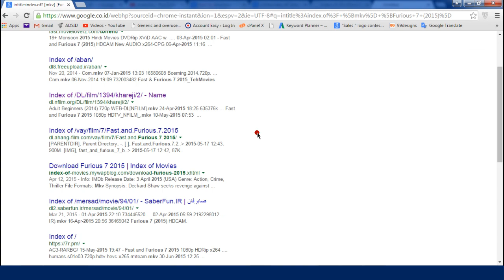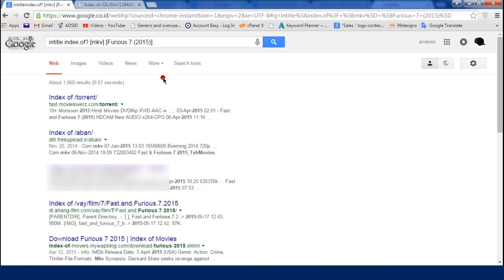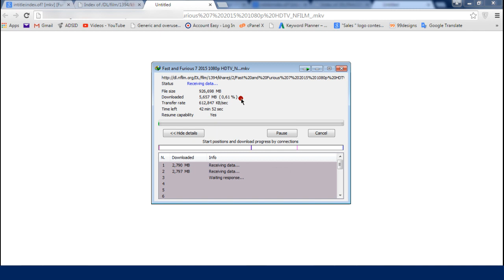How to download free movies - No Membership | Sign up | Ads !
How to download free movies online without membership no sign up no ads !
Download HD Movies Free In Single Direct Link. Download all the latest movies online for free, fast and easy ! You can build your movie library on your computer :D

Copy paste this CODE :  intitle:index.of? [movie type] [movie name]

Do you find this tutorial a little outdated?  Please let me know :)